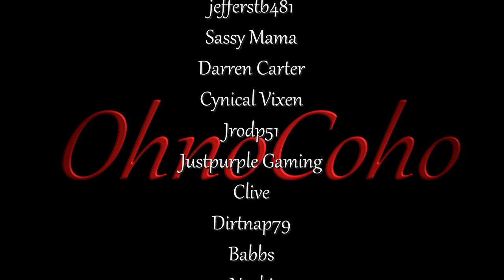The Hermit | Outward Gameplay | EP 26 | Season 1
Outward Gameplay Series

Outward Description:
No remarkable journey is achieved without great effort. Outward is an open-world RPG where the cold of the night or an infected wound can be as dangerous as a predator lurking in the dark. Explore the vast world of Aurai, embark on memorable adventures alone or with your friends.

Outward_S1